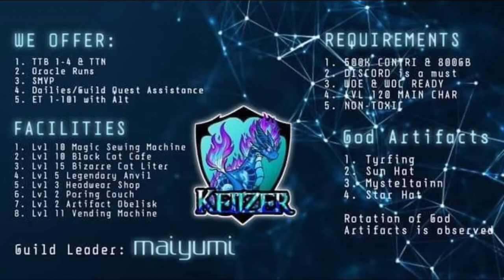SD TYPE ET